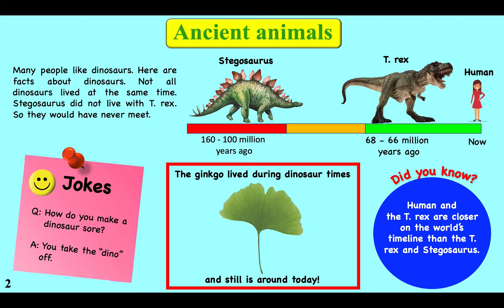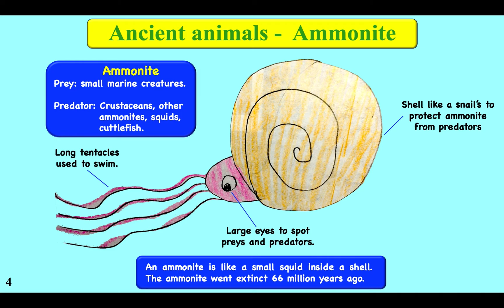Why Did Dinosaurs Swallow Rocks? | Prehistoric animals | Dinosaurs and Ammonites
Many dinosaurs and other extinct animals swallowed rocks and other facts about prehistoric animals such ammonites - the marine creatures. We are sharing educational contents, enriching and promoting children's knowledge and creativity